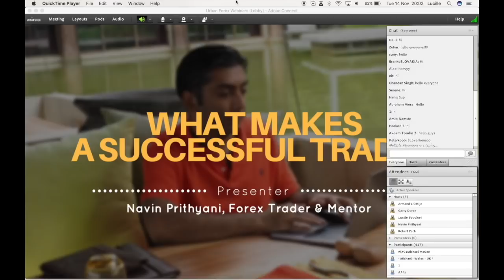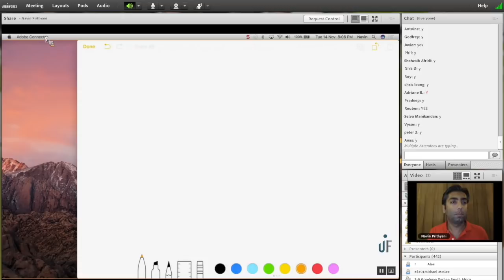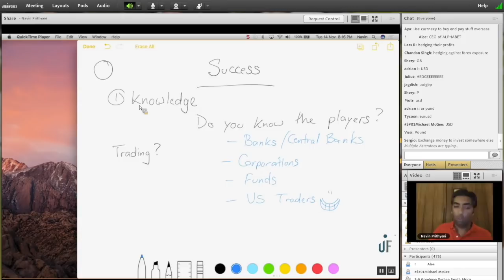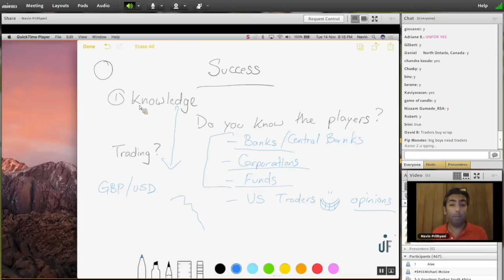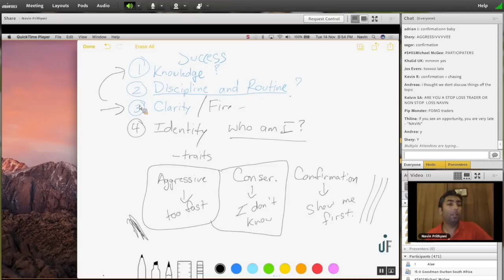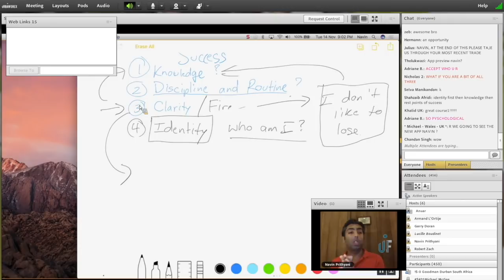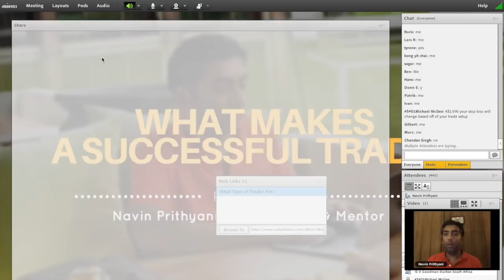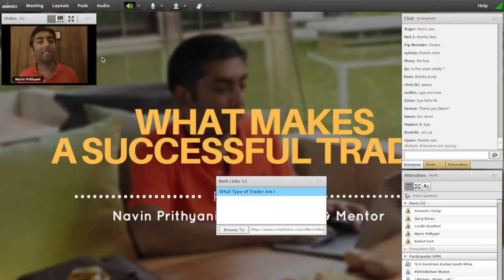The Keys to Being a Successful Price Action Trader | Urban Forex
Unlock the secrets to becoming a successful price action trader!

In this comprehensive webinar, Navin discusses the four key pillars of successful trading: knowledge, discipline and routine, clarity, and identity. Learn how to develop a winning trading strategy, overcome common trading mistakes, and achieve long-term success in the forex market.

This video is perfect for both beginner and intermediate traders who want to take their trading to the next level. Navin shares his insights and experience as a senior trader at Urban Forex, and provides actionable tips that you can implement immediately.

By the end of this webinar, you will have a clear understanding of what it takes to become a successful price action trader. You will also be equipped with the tools and knowledge you need to start building your own trading plan.

So what are you waiting for? Watch the video now and start your journey to trading success!

Useful Links 🔗